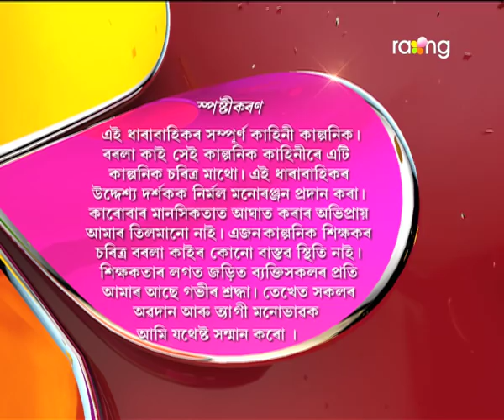Borola Kai - বৰলা কাই | 27th Jan 2018 | Full Episode | No 863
ৰামেশ্বৰ আৰু ৰেৱতীৰ আৰু ৰেৱতীৰ বাৰু বৰলাৰ ববে কইনা পচন্দ হ'বনে?